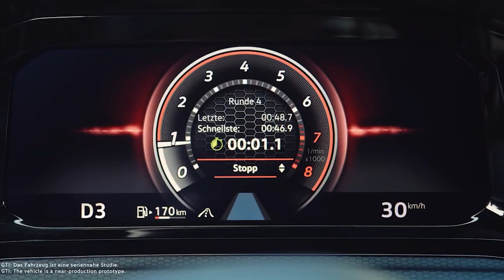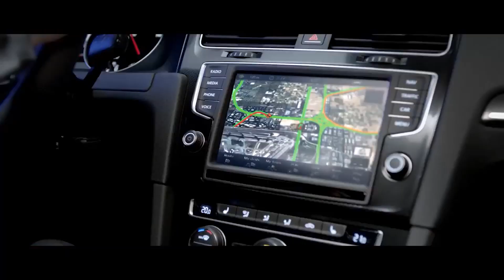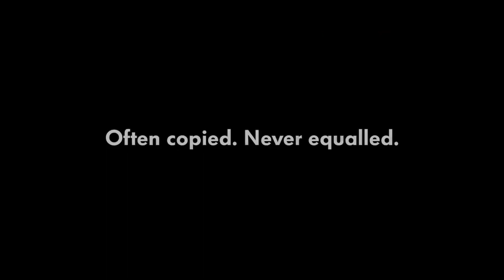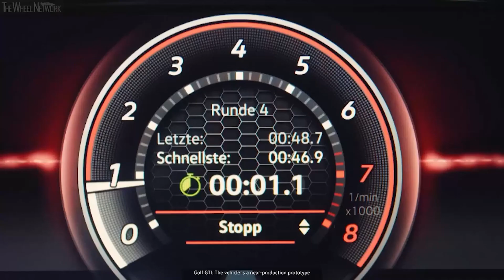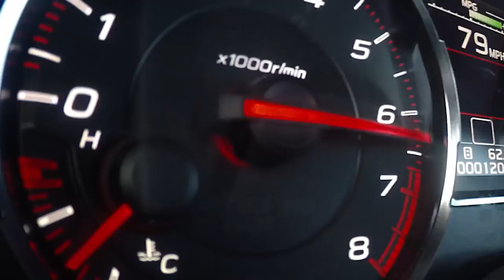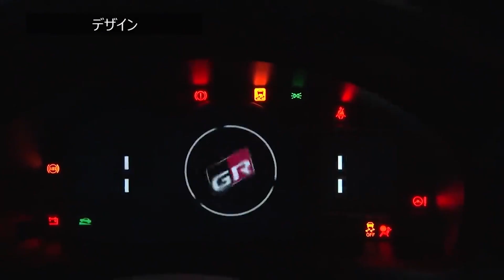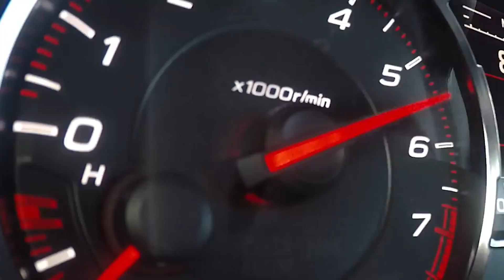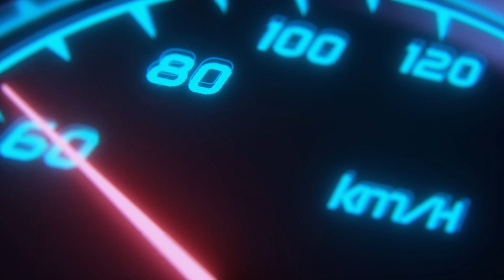MAZDA ATERRORIZADO CON SUBARU BRZ 2021 Y TE EXPLICO PORQUE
LOS NUEVOS SUBARU BRZ Y TOYOTA GR86 2021 / 2022 PERO ESTA VEZ FRENTE A SUS PRINCIPALES COMPETIDORES DEPORTIVOS EN PRECIO, VOLKSWAGEN GOLF GTI MK7 Y MK8, SUBARU WRX Y MAZDA MIATA MX5 SON LOS ELEGIDOS ¿ES SUFICIENTE EL TRABAJO DE SUBARU / TOYOTA PARA HACER UN MEJOR AUTO QUE ESOS?
¡VE A VER EL NUEVO VIDEO DE EL DIOS DE LOS AUTOS IMPARABLE! |